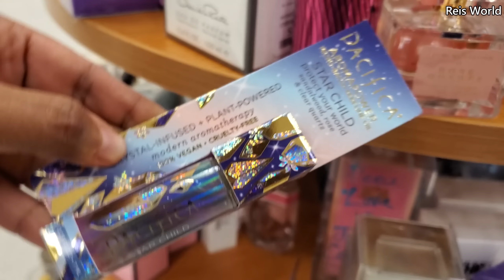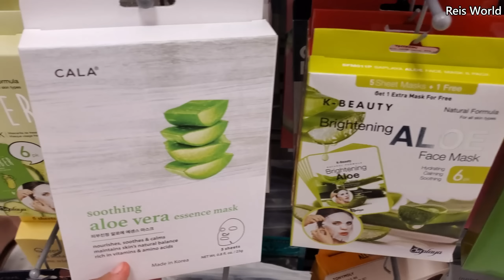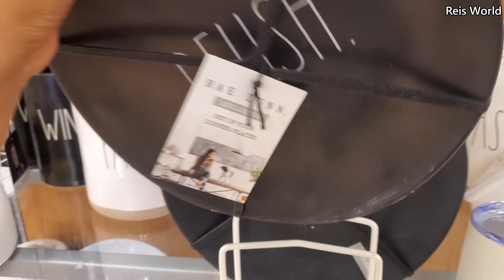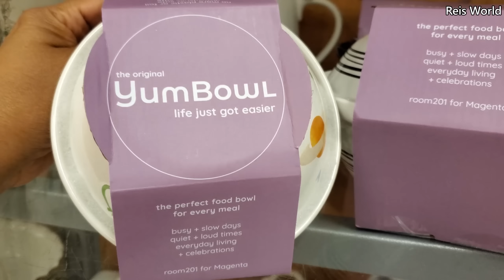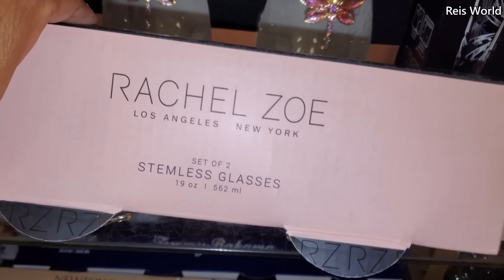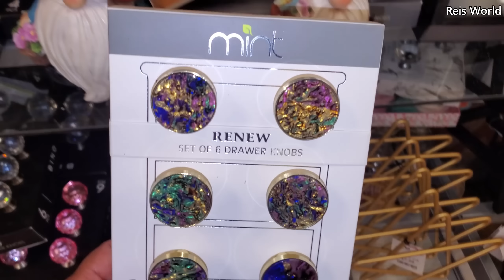TJ MAXX COME WITH ME NEW FASHION & HANDBAGS JEWELRY AND MORE 2021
New TJ Maxx shop with me, come browse with me cute dishware, home decor, designer handbags, facemask, beauty and more. Please always stay safe and BUCKLE UP!